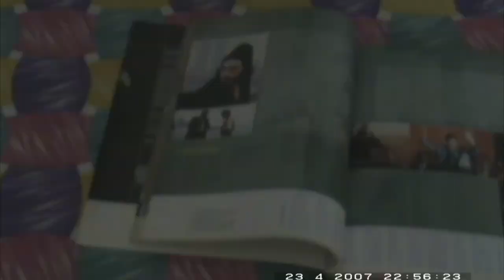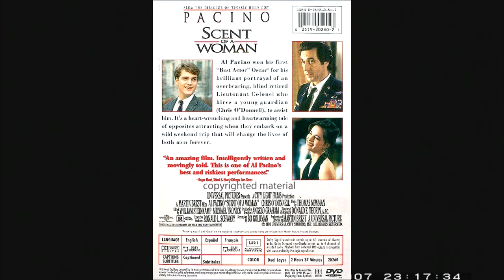Tributo ad Al Pacino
Torpidissimo Al, tre film che danzan in me, nella memoria che un po' "vaneggia".
"Carlito's Way", "Scent of a Woman", "Heat", mentre "recito" un po' roco come te, e un po' con la voce di Giannini.
E le immagini sfilano, abbagliate!